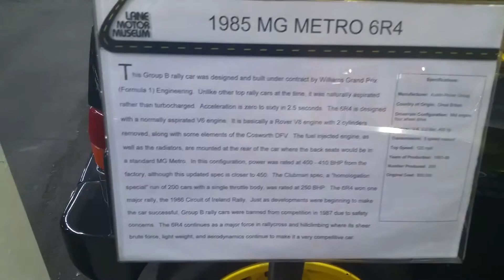1985 MG Metro 6R4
This Group B rally car is designed and built under contract by Williams Grand Prix (Formula 1) engineering. Unlike other rally cars at the time, it is fuel injected rather than turbocharged.